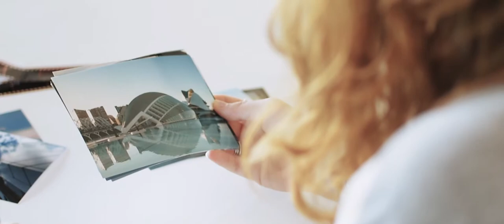That's Why - ep01 : Martina Russo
THAT'S WHY: il mondo delle professioni creative raccontato in prima persona dai protagonisti che lo vivono quotidianamente
 attraverso parole , immagini, passioni e sensazioni.